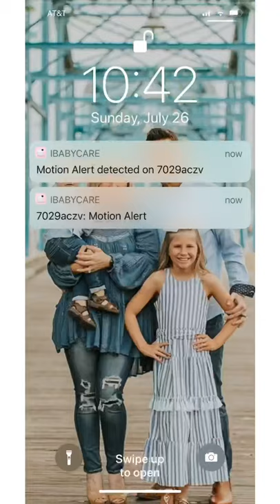Are the Toy Story Toys really alive?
We catch Buzz in the act!